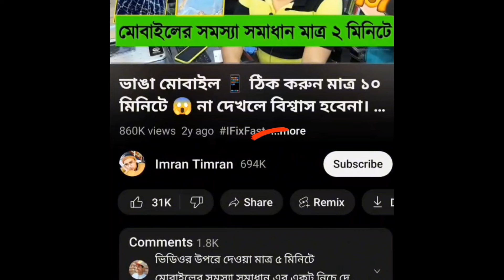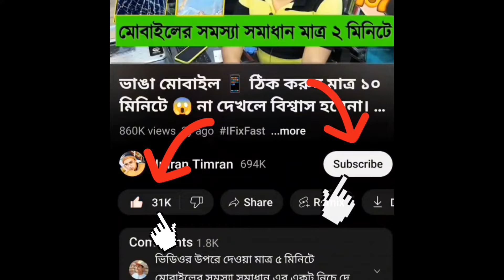কমদামে iPhone 15 Pro Max কিনুন 📱🔥 iPhone 15 Pro Max Price in Bangladesh🔥 iPhone 15 Pro Review Bangla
কিনে ফেললাম 1st iPhone 15 Pro Max Natural Titanium সিংগাপুর

iPhone 15 Pro Max - Bangla Unboxing !

iPhone 15 Pro Max Unboxing & First Impression - *Win iPhone 15*

দেশি আনবক্সিং of the 15 Pro Max and 1st Impression || OVERRATED?

iPhone 15 Pro Max unboxing & First Impressions from Singapore

finally iPhone 15 seriesবাংলাদেশে🔥Iphone 15, 15 plus,15 pro & iPhone 15 pro Max price in Bangladesh

New iPhone 15 Series Is Amazing | Price - Camera - Titanium - A17 Pro !
iPhone 15 Series Price in Bangladesh

iPhone 15 Pro & 15 Pro Max Unboxing - ভাইরে ভাই, করছেটা কি!! দেইখাই শান্তি 🔥 পুরাই আগুন 🔥

iPhone 15 First Impression । ছোট মরিচ পেয়ে যেতে পারেন আপনিও!

এটাই সেরা আইফোন : iPhone 15 Bangla Review

আইফোন ১৫ ও ১৫ প্রো বাজারে পাওয়া যাবে যেদিন থেকে | iPhone 15 | Channel 24

Iphone-15 সিরিজের দাম কত? | Iphone 15 | Channel 24

iPhone 15 Series Finally Launched । দাম কেমন! নতুন কি থাকছে!

iPhone 15 Pro MAX 🔥 PUBG Test with FPS! 🔥 Heating & Battery Drain

Used iPhone Price in Bangladesh🔥 Used iPhone Price in BD 2023🔥Second Hand Mobile Price BD

iPhone 15 Series - ভয়ংকর সেরা ৭টি নতুন ফিচার!

iPhone 15 / 15 Pro: First Look !

Samsung S23 Ultra vs iPhone 14 Pro Max - কে Best?
iphone15,
iphone 15,
iphone 15 pro max master copy price in bangladesh,
iphone 15 pro max bangladesh price,
iphone15 review,
iphone 15 review,
iphone 15 review hindi,
iphone 15 pro max review,
iphone 15 review apple,
iphone 15 review and price,
iphone 15 review atc,
iphone 15 review and unboxing,
iphone 15 review america,
iphone 15 review and features,
iphone 15 review all colours,
apple iphone 15 rumors,
iphone 15 to 14,
iphone 15 review bangla,
iphone 15 review bd,
iphone 15 review blue,
iphone 15 review black,
iphone 15 review by tech burner,
iphone 15 review battery life,
iphone 15 review by apple,
iphone 15 review battery,
iphone 15 review camera,
iphone 15 review charger,
type c iphone 15,
iphone 15 pro plus,
iphone 15 review english
iphone15 pro review,
iphone 15 pro review,
iphone 15 pro review overheating,
iphone 15 pro review hindi,
iphone 15 pro review after use,
iphone 15 pro review camera,
iphone 15 pro review mkbhd,
iphone 15 pro review black,
iphone 15 pro review better than you think,
iphone 15 pro review apple,
iphone 15 pro review and unboxing,
iphone 15 pro review all colors
iphone 15 series,
iphone 15 series price,
iphone 15 series update,
iphone 15 series trailer,
iphone 15 series release date,
iphone 15 series unboxing,
iphone 15 series colors,
iphone 15 series all colours,
iphone 15 all series,
apple iphone 15 series,
iphone 15 series battery,
iphone 15 series bangla review,
iphone 15 series by technical guruji,
tech burner iphone 15 series,
iphone 15 series camera,
iphone 15 series camera test,
iphone 15 series colours,
iphone 15 series comparison,
iphone 15 series charging port,
iphone 15 series design,
iphone 15 series details,
iphone 15 series demo,
iphone 15 series display